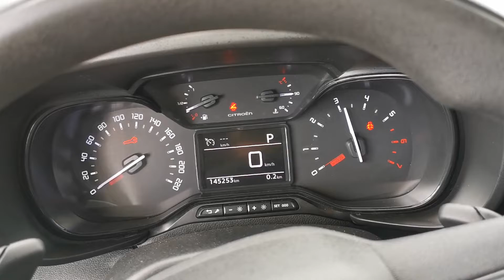Kleyn Vans - CITROEN BERLINGO 1.5 2018 145,235 km